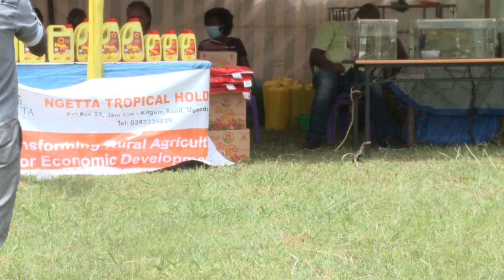LABAN TURYAGYENDA REGIONAL DIRECTOR OF NGEZARDI CELEBRATES WORLD FOOD DAY IN NGETTA, LIRA CITY.